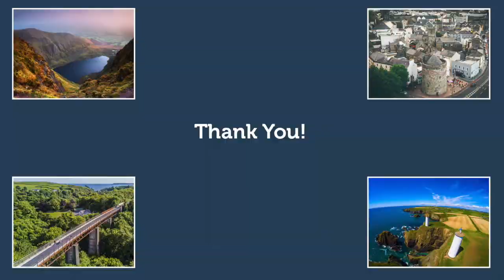Waterford City & County Council Corporate Plan 2019-2024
Waterford City & County Council Corporate Plan 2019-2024 outlines the strategic vision for Waterford City and County.